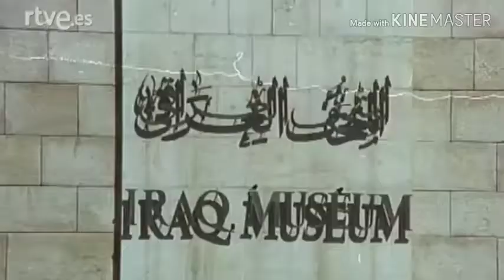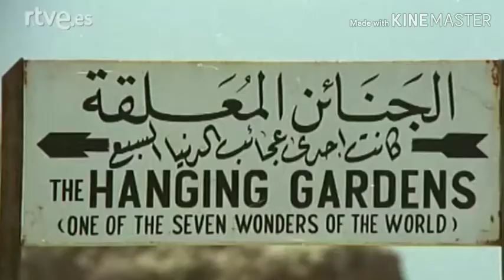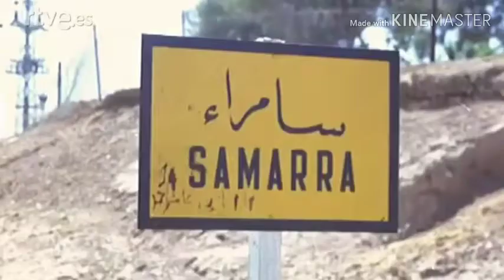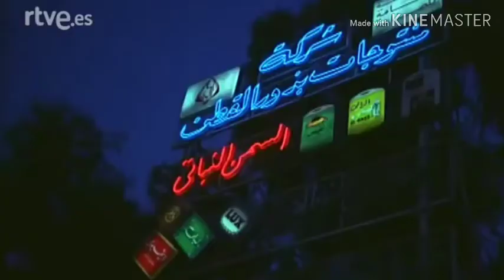بغداد أواخر الستينات و بداية السبعينات